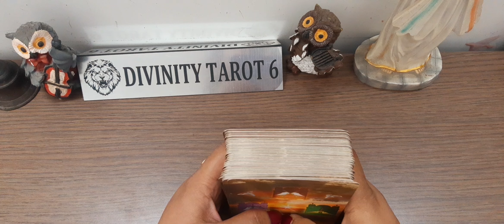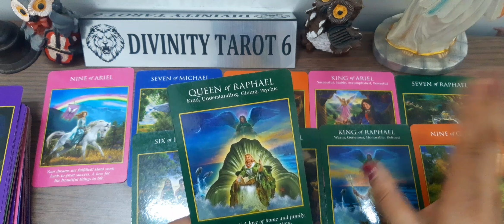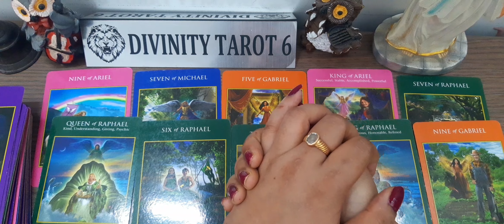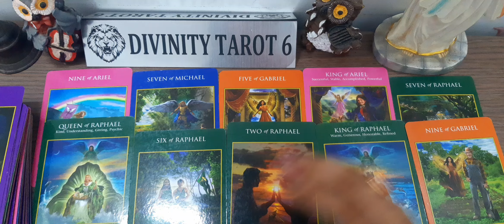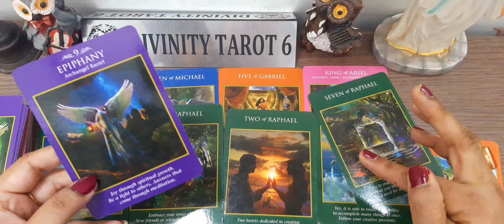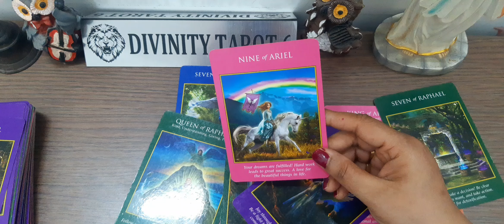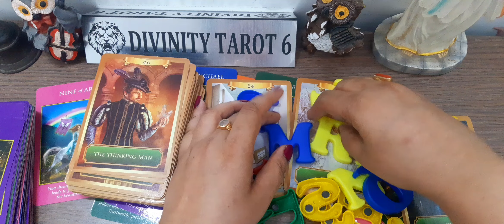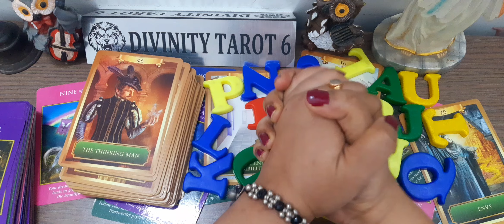जिसके आने से बदल जाएगी आपकी जिंदगी100% गारंटी*Timeless